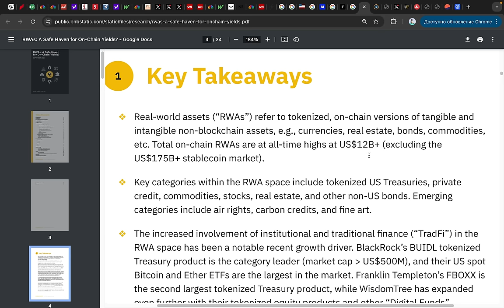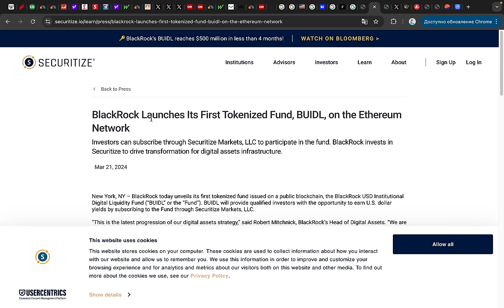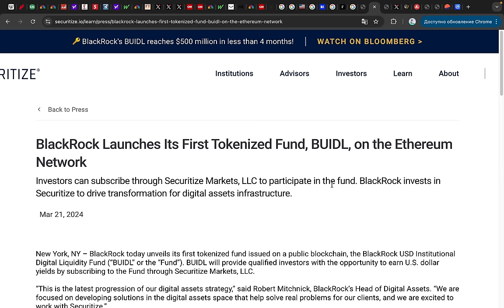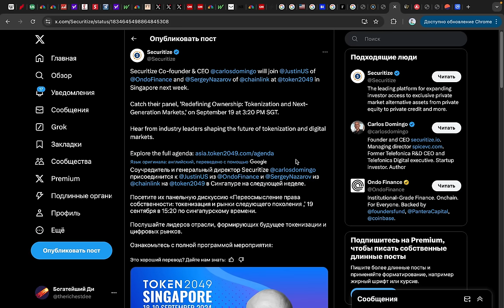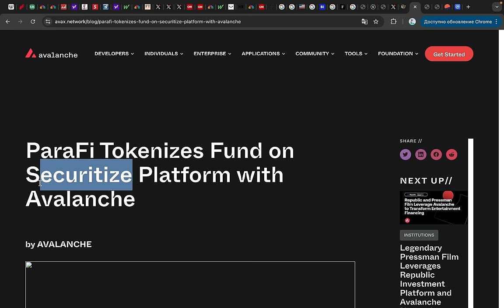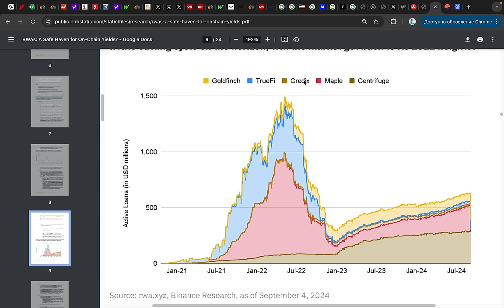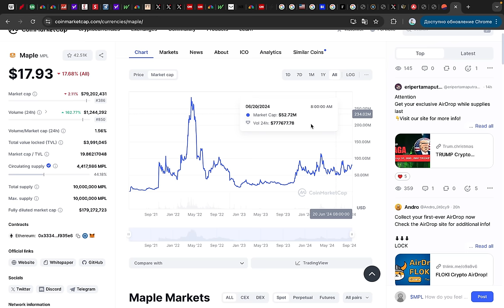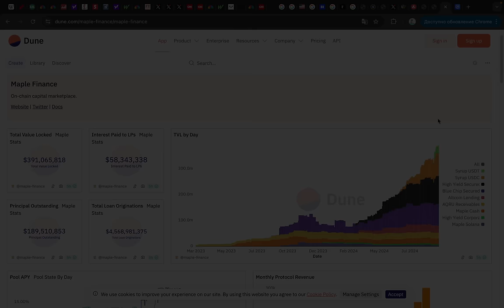ПОКА ВСЕ ОТВЛЕЧЕНЫ ПАНИКОЙ НА РЫНКЕ, Blackrock СЕКРЕТНО покупает эти топ 10 альткоинов...